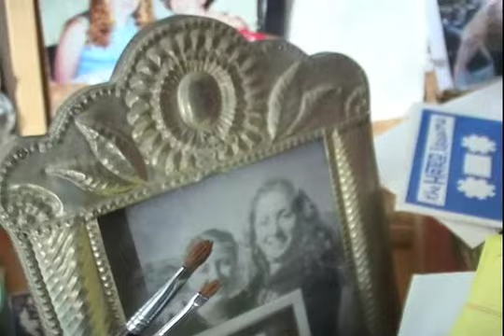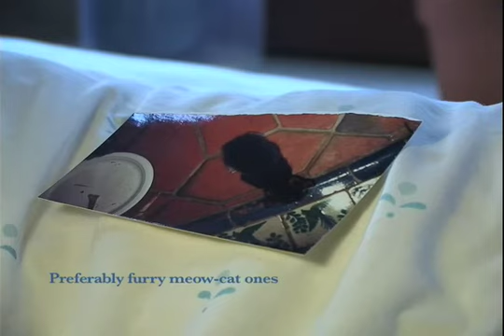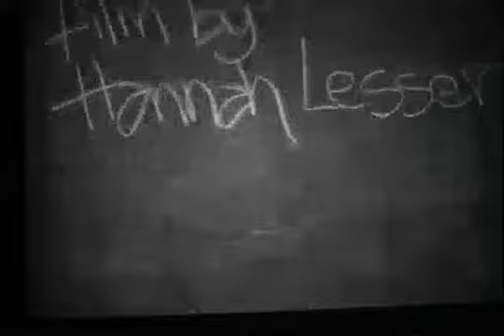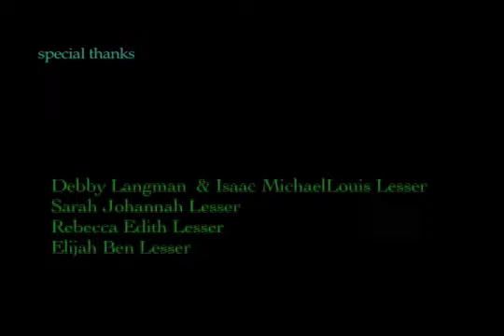ish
an exercise from a couple of years ago

The sounds was deleted because I borrowed some music, not very nice of them!!